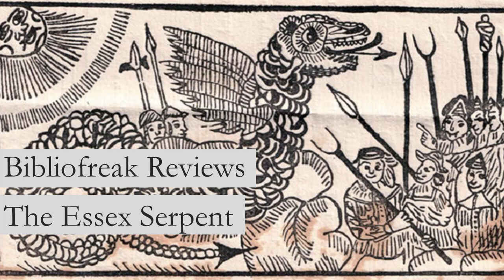The Essex Serpent by Sarah Perry: A Review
Audio version of Matthew Selwyn's review of 'The Essex Serpent' by Sarah Perry. Published in full at Bibliofreak.net originally, you can view this post (and explore others like it)